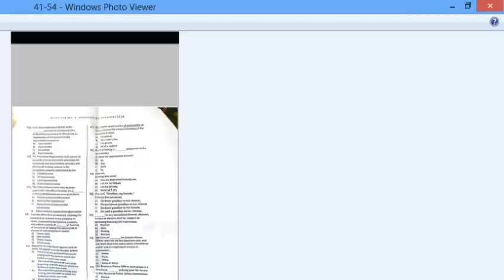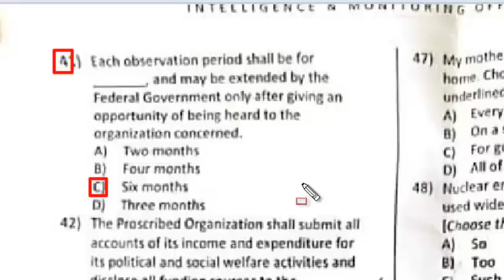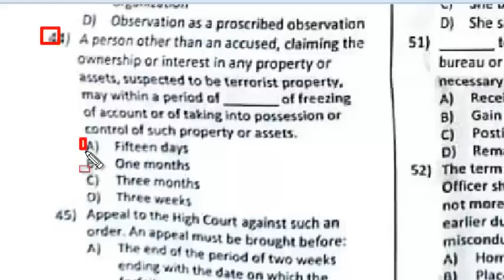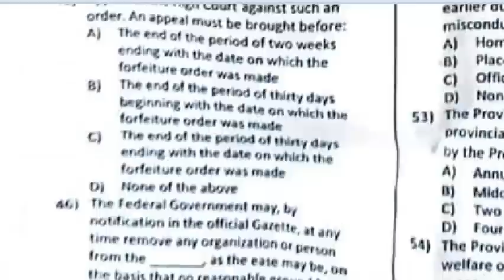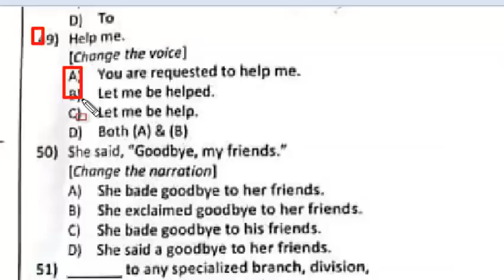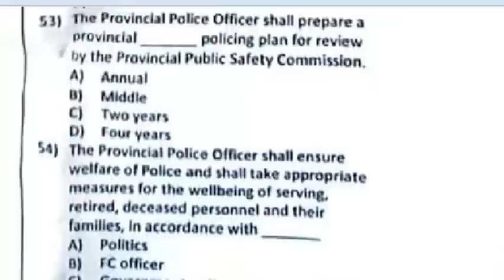Intelligence and Monitoring Officer 18-12-2022 Public Sector org : Intelligence officer . Part - 05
staff officer ETEA
monitoring and intelligence officer
The ____ of the police at peshawar shall be known as central police office to be headed by the provincial officer. Mcqs
Government may, subject to availability of resources, provide sufficient human resources to the police to ensure that working hours of the police personal are in conformity with the laws regulating working hours in___. Mcqs
may order for fact finding inquiry against a police officer for access, neglect, abuse of authority and conduct prejudicial to public interest; provided that for the purpose of inquiry, the Chief Minister may,-
The Chief Minister shall preside over at least two meetings in a year of the Provincial Public Safety Commission
a Public Relations Section to be headed by a police officer not below
and Procurement Branch to be headed by a police officer not below the rank of Deputy Inspector General
Branch to be headed by a police officer not below the rank of Assistant Inspector General to assist the Provincial Police Officer with the welfare of the Police and Police Martyrs and their families;
A Deputy Superintendent of Police shall not be promoted to the next higher rank unless he undergoes junior command course in a manner determined by the Provincial Police Officer.
which of the following shall be the senior most rank in the police establishment. Mcqs
a counter terrorism Department to be headed by a police officer of the rank of: mcqs
___ means the Frontier constabulary Frontier Corps, pakistan Coast Guards, Pakistan Rangers or any other civil armed force notified by the Federal Government . mcqs
An anti-terrorism Court is established under section. Mcqs
The decision to fire or order firing shall be taken only by way of. Mcqs
An "Action" shall fall within the meaning of sub-section (1), if it: mcqs
Whoever commits an act of terrorism under section 6, whereby- he does anything likely to cause death or endangers life, but death or hurt is not caused, shall bepunishable, on conviction, with imprisonment of either description for a terms which shall he not less than 5[ten years] but may extend to 5[imprisonments for life] and with fine; or
The use or threat of use of any action falling within sub-section (2) which involves the use of firearms, explosive or any other weapon is terrorism, whether or not sub-section (1) (c) is satisfied
A person may disclose to a police officer:-
It is a defence for a person charged with an offence under sections 11H to 11J to prove that-
Any person who commits an offence under sections 11Hto 11K, shall be punishable on conviction with imprisonment for a term not less than l[five years] and not exceeding 1[ten years] and with fine
An investigating officer may apply to a court for an order under this section for attachment of a terrorist property. (2) An order under this section, shall-
what is the currency of Azerbaijan

capital of Bahrain
the lifespan of red blood cells is
the city of waterloo is located in: mcqs
The flag is known as union jack.
In my fish tank I have 25 zebra fish. The male fish have 15 strips each and the female fish have 45 stripes each. If I take out two thirds of the female fish, how many stripes in total are left in the tank. Mcqs
59, 73, 73, 94, 107, ?
time is to watch as pressure is to: mcqs
I am four times as old as my son, in 20 years' time, I shall be twice as old as him. How old I am today.
__ officer may determine the territorial and functional jurisdiction of
Subject to sub-section (3), there shall be a District Investigation Bra
The Head of District Investigation Branch shall be directly responsible to the Head of District Police.
A supervisory officer shall be responsible to the Head of investigation branch for the functions mentioned in sub-section (9)
in the recruitment in the rank of Assistant superintendent of Pol
The recruitment in the rank of Constable shall be on the ba
A certificate of appointment shall become null and void whenever the police officer named therein ceases to belong to the police
The organization may be kept under observation, if the name of the organization is listed the ___ by order of the federal Government.
The Proscribed Organization shall submit all accounts of its income
The Federal Government may, by order published in the official Gazet
A person other than an accused, claiming the o
appeal to the High Court against such an order.
The Federal Government may, by notification
My mother made tea for all and sundry at home. Choose the correct meaning of the underlined idiom.
The term of office for Station House Officer shall not
The Provincial Police Officer shall prepare a provincial annual policing plan for review by the Provincial Public Safety Commission.
The Provincial Police Officer shall ensure welfare of
The power of Provincial Police Officer, to investigate